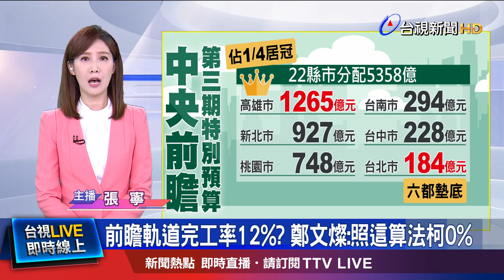前瞻第3期預算"北市墊底" 蔣萬安：盼公平分配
為了前瞻軌道建設經費，民眾黨主席柯文哲頻頻與中央槓上，質疑前瞻軌道建設，完工率只有12%，和國發會號稱的數字有落差，對此，行政院副院長鄭文燦回擊，如果照柯文哲的算法，他台北市長任內的完工率是0%，是不是代表柯文哲任內沒蓋出任何一條捷運?另外前瞻計畫第3期特別預算審核報告，日前出爐，台北市的預算六都墊底，也讓藍營首長大喊不公。